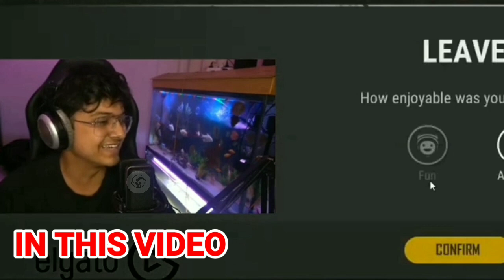!! Mortal Trolling Viper | Toxic Stream Sniper | Viper on Haters | Mercy K18 Viper Trolling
!! Mortal Trolling Viper | Toxic Stream Sniper |  Viper on Haters | Mercy K18 Viper Trolling on Mortal

Credit : SOUL VipeR❤️
              MortaL ❤️                                                                                                                                   ___________________